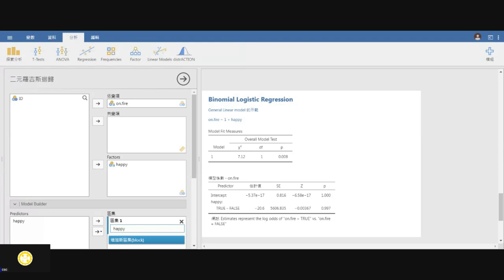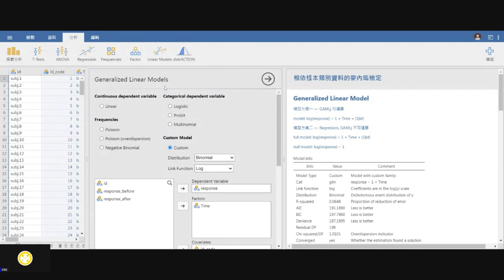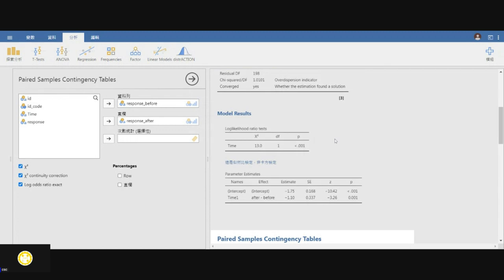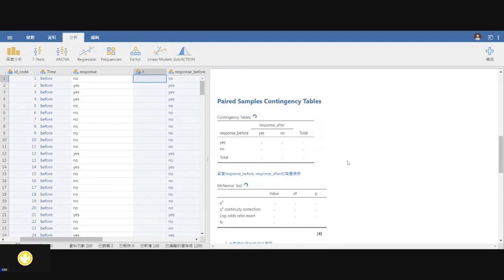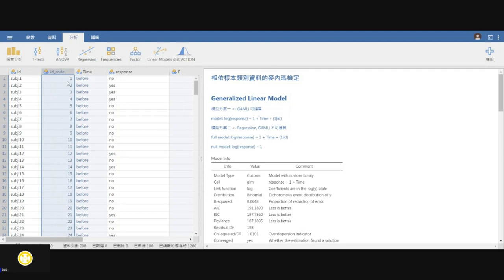[導讀]用jamovi上手統計學 ~ 14 類別資料分析 part 7 麥內瑪檢定~政黨廣告宣傳效果調查1